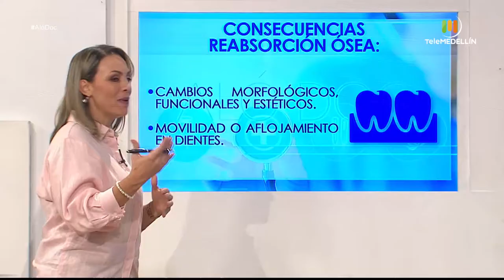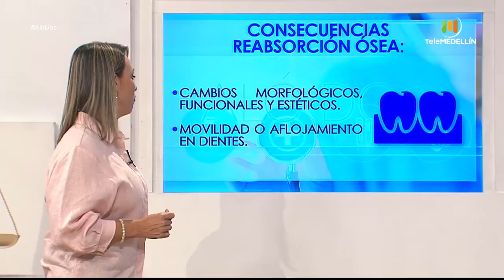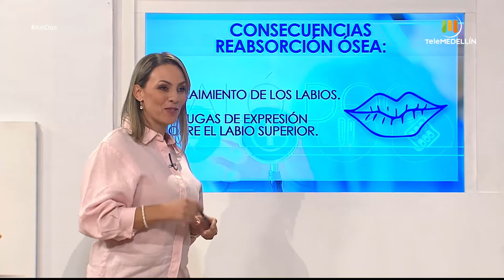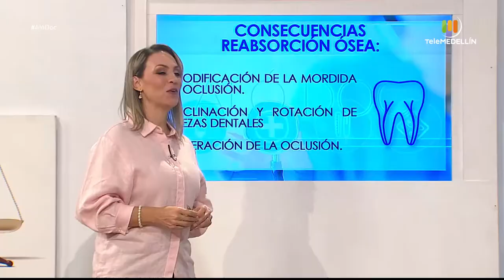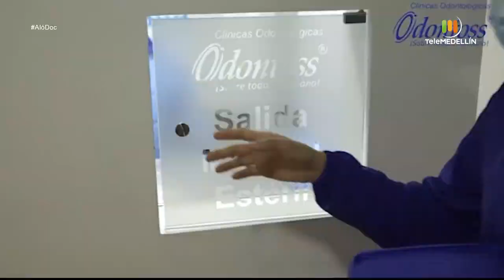Qué es la REABSORCIÓN ÓSEA [Aló, doc] Telemedellín